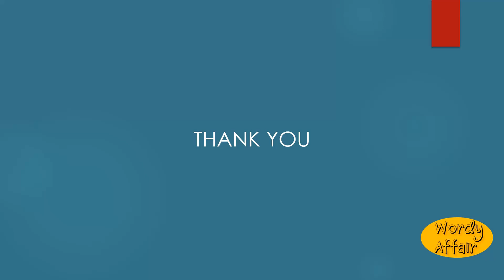Abominableness Meaning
The quality or state of being abominable; odiousness.

In this video, you will learn "Abominableness" Meaning and pronunciation in English.

Wordy Affair